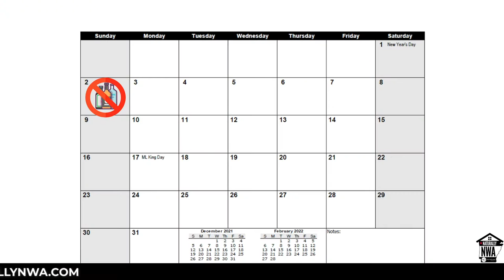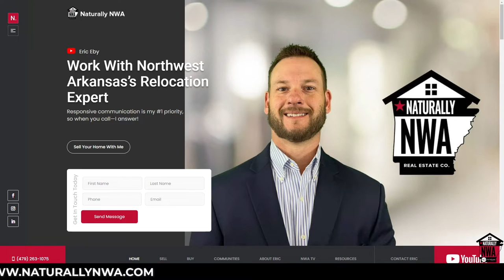Living in Rogers Pros and Cons 2022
Are you considering moving to Rogers, Arkansas, and wonder what it's like to live here? In this episode of Naturally NWA, I’m going to give you an update on the pros and cons of living in Rogers. We’ll take another look at this city to see what’s the same and what’s changed in the past few years.

A little bit about me: I have lived in Fayetteville since 2003 and graduated from the University of Arkansas in 2008 with a Bachelor's Degree in Marketing Management. After graduating college, I worked for a few different Wal-Mart vendors before becoming a Realtor in 2015.  Since becoming a Realtor, I have become a National Speaker and am one of the top listing agents in NWA. I am passionate about helping other team members increase their skills to become more successful, and am focused on my own personal development to be able to constantly add value to my team and clients.